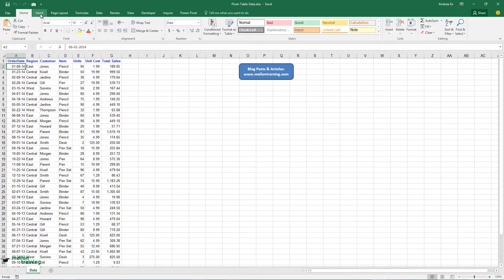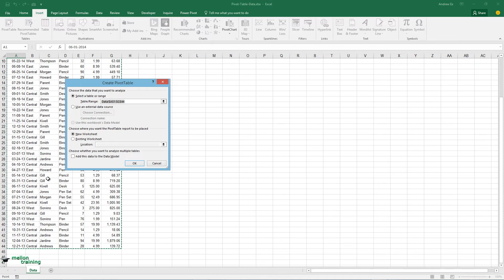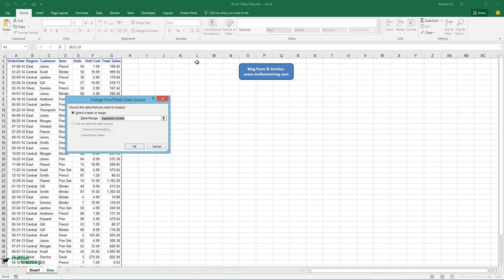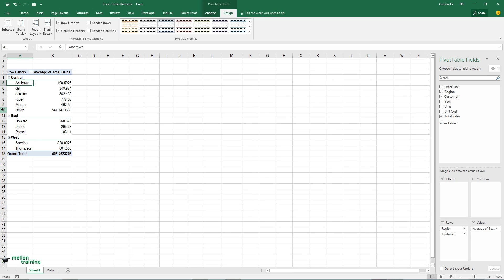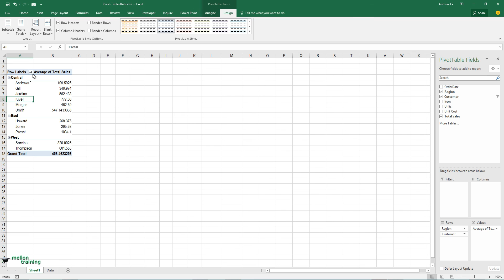Excel Pivot Table Tutorial: Pivot Table Calculated Field & Customization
In this video tutorial, we are going to learn how to create and modify an Excel Pivot Table and then do some Pivot Table Customization like creating Calculated Fields and Items, changing the summary calculation for any given field, changing the sort order of the items in your pivot table etc